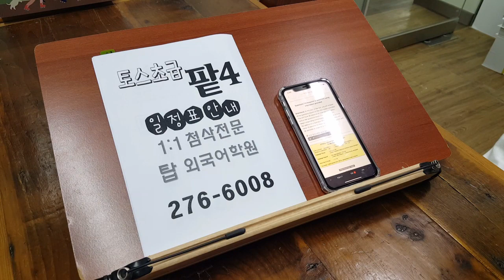전주 토스 초급 일정표 템플릿 전북대어학원 200514